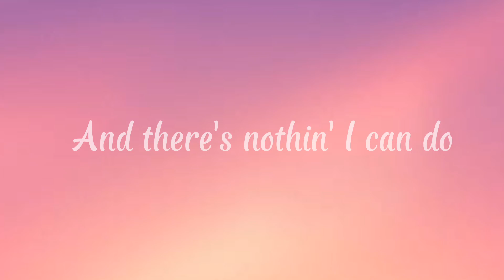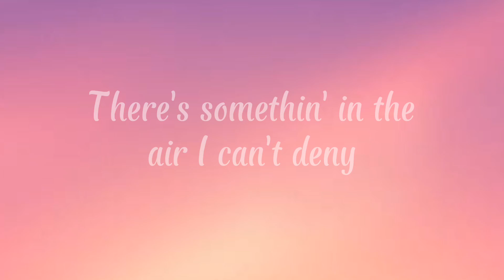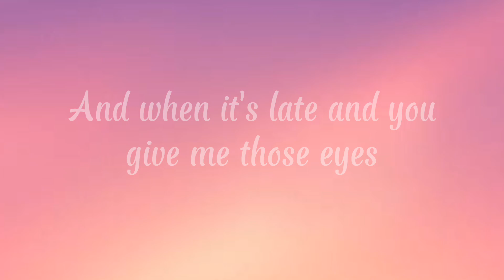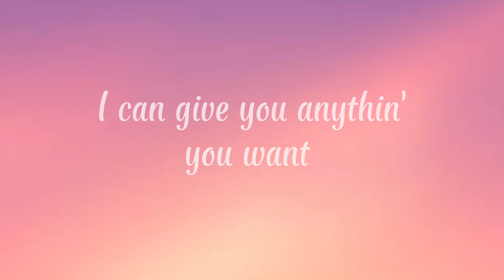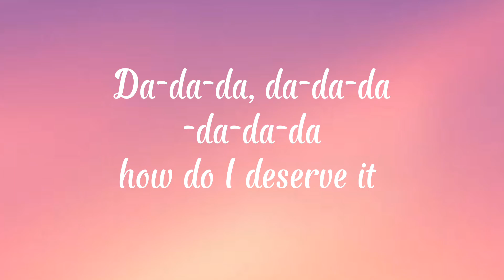Deserve it - Levent Geiger || new song || lyrics credit goes to